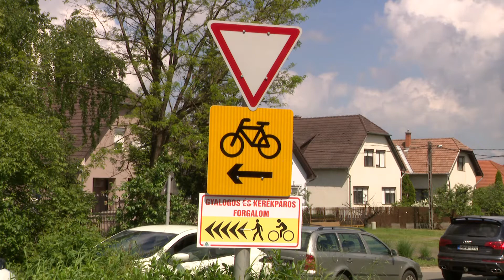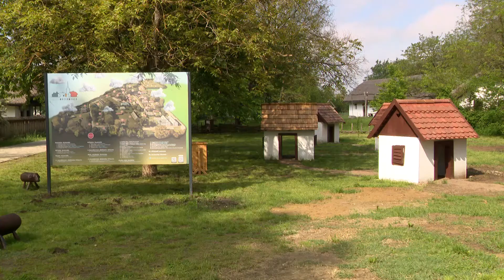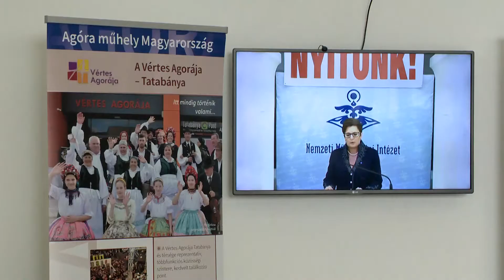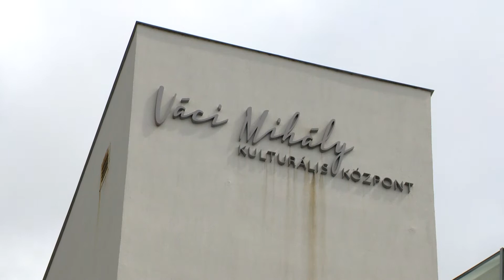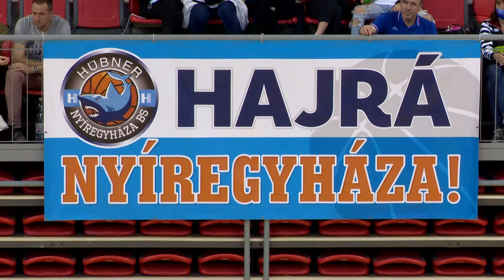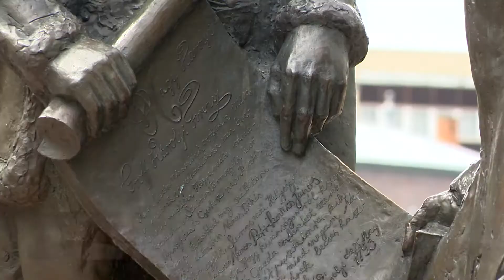Híradó 2021. május 17-én, hétfőn